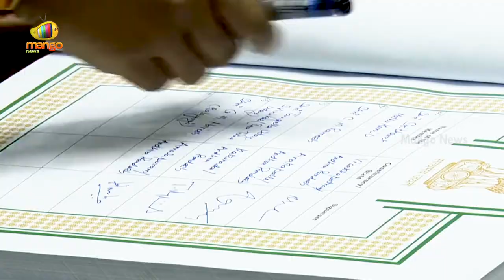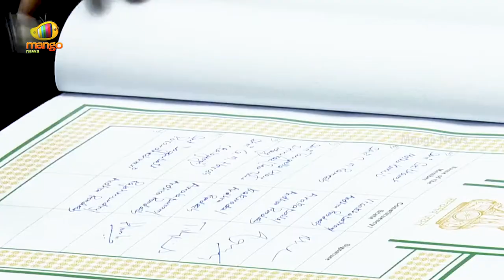Daggubati Purandeswari Takes Oath As Lok Sabha MP | Lok Sabha Parliament Session 2024 | BJP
Daggubati Purandeswari Takes Oath As Lok Sabha MP. The First session of the 18th Lok Sabha started today, June 24, 2024, during which newly elected Members of Parliament (MPs) are taking their oaths. The election for the Speaker is scheduled to take place on June 26th, 2024.